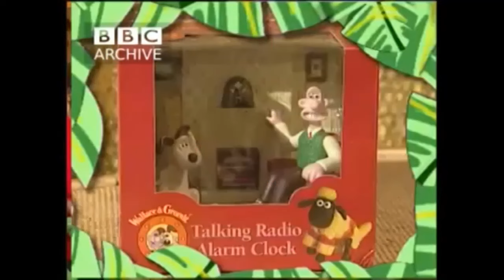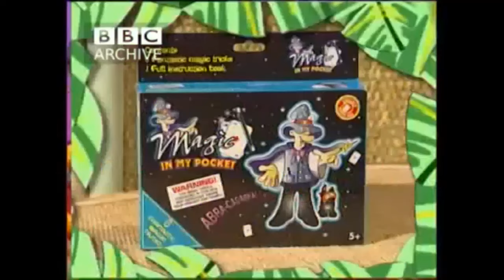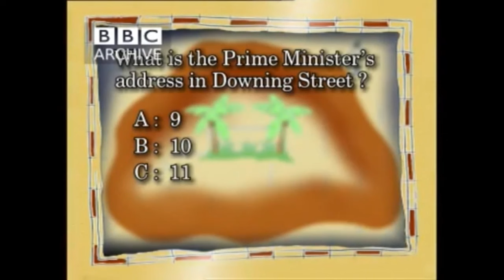To Me To You - Mr Blobby (Series 3)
In this episode of To Me To You.. it's Teresa and Lester vs Laura and Stuart, and the celebrity guest is.. Mr Blobby!

**The episodes with Dave Benson Phillips, Jimmy Patton, Tim Downie (Street from Out of Tune), Sally Geoghegan (Miss Carver from Grange Hill), Konnie Huq and the Christmas special have already been uploaded by other people, so I won't be uploading those episodes - they are in my To Me To You series 3 playlist if you want to watch them all together**

(This episode was on the channel Jamie's Big TV Archive before the channel disappeared)